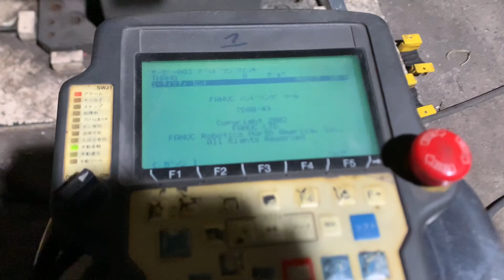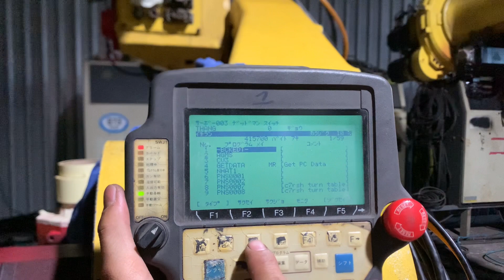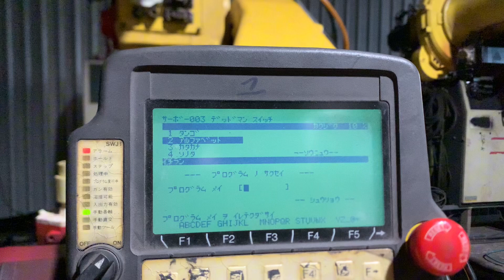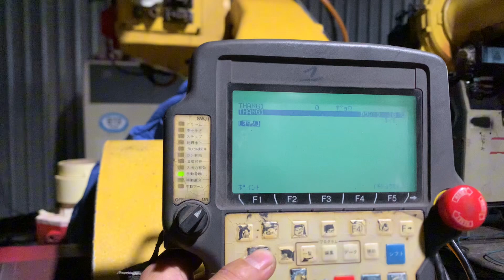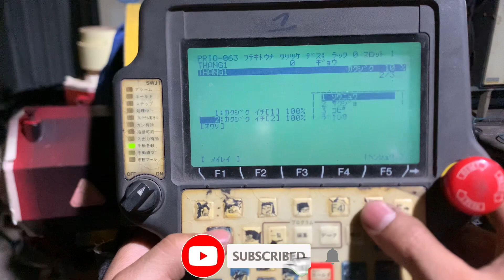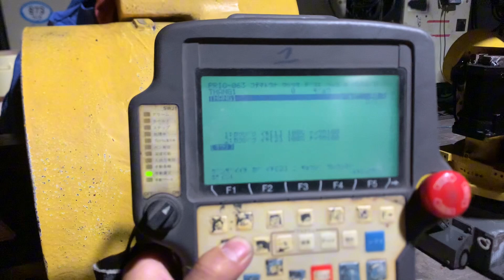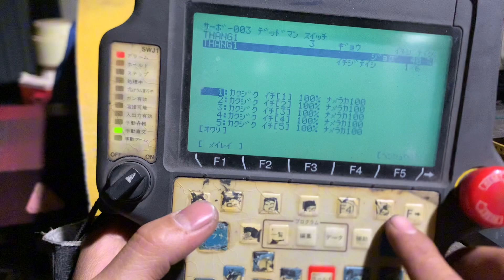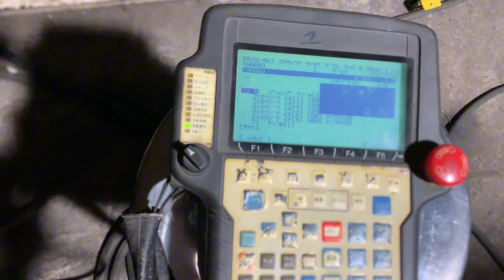Cách Lập Trình Robot Fanuc | Dành cho người mới bắt đầu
►Bảo Hành 12 Tháng Và Chuyển Giao Công Nghệ Hoàn Tất , Hàn Sản Phẩm OK Mới Thanh Toán Tiền. Thanh Toán Tiền Được Chia Làm 3 Đợt.
►Cung cấp các hãng robot hàn nỗi tiếng như: Panasonic, Fanuc, Motoman, Yaskawa, Kuka.
Chuyên cung cấp các loại Robot công nghiệp cho các ứng dụng khác nhau như hàn, gắp, cắt plasma, bấm, sơn, mài.
► Robot hàn công nghiệp Cũ - Mới ( XUẤT XỨ 100% NHẬT BẢN)
► Phụ kiện thay thế các loại robot
► Máy hàn MIG/TIG chuyên hàn đồng, nhôm, sắt, inox. Nhật Bản đã qua sử dụng, còn nguyên bản, mới 90% và 100%
►Qúy khách có thể tham khảo các sản phẩm mới nhất
►Dịch vụ sữa chữa - cài đặt các loại robot hàn công nghiệp
Cung ứng các dịch vụ liên quan tới Robot như tân trang, sửa chữa, setup và vận hành Robot, chuyển giao công nghệ.
► Dịch vụ sửa chữa các loại Robot, máy hàn
► Cài đặt hướng dẫn vận hành các loại robot
► Thiết kế đầu gá xoay
Qúy khách tham khảo thêm phần dịch vụ sửa chữa cài đặt cũng như giá cả click tại đây.
► Được tư vấn hoàn toàn miễn phí
Tôi vô cùng biết ơn việc làm đó của các bạn!

► Zalo Việt Nam : 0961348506 (Mr : Thắng)